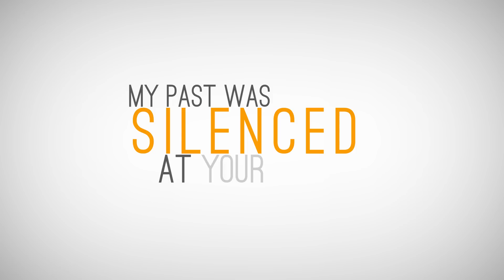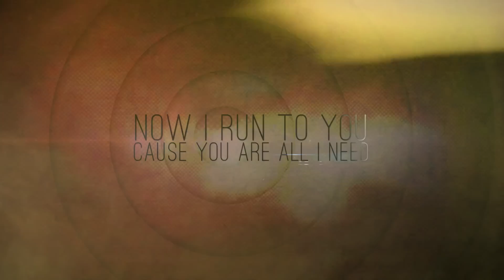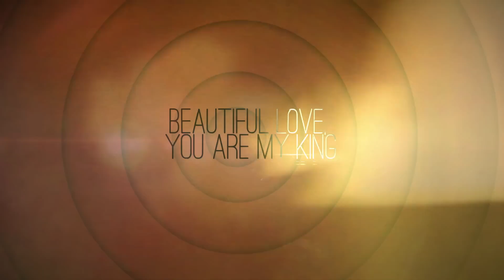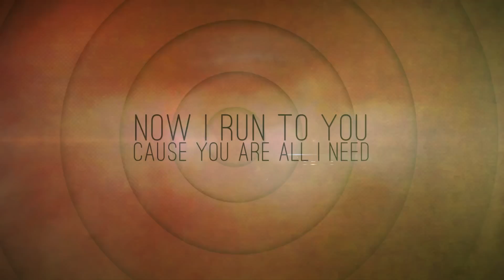BJ Putnam - Beautiful Love (Official Lyric Video)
Official lyric video for the song "Beautiful Love" by BJ Putnam.
From the album "More And More Live" - available March 12, 2013 on eOne Worship.